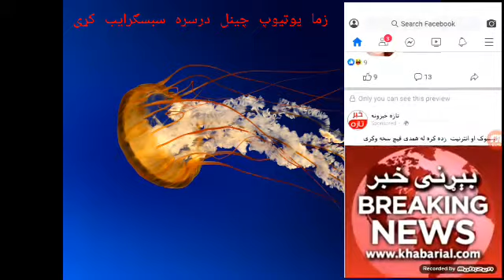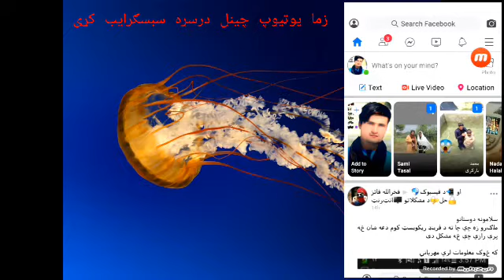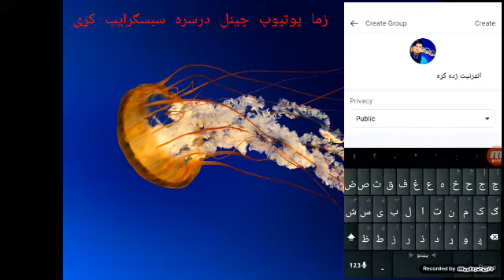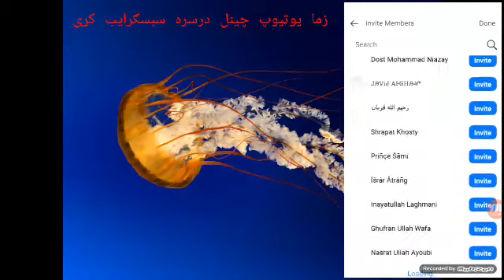فیسبوک کی کی کروه یا Group داسی په اسانی سره جوړ کړی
واتساپ شماره